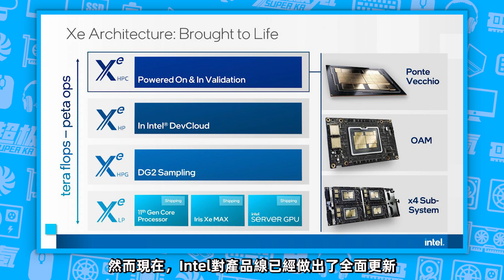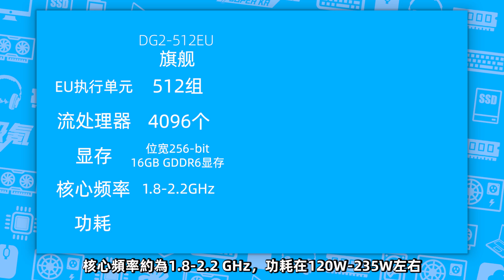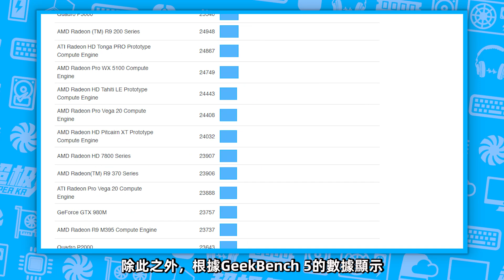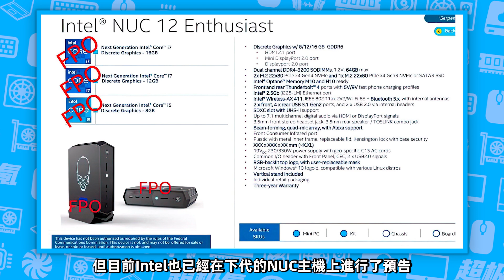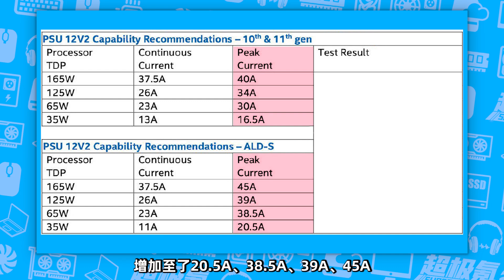英特爾顯卡、CPU雙雙回歸！DG2遊戲獨顯比肩3070Ti，12代酷睿功耗突破540W，全面“碾壓”AMD「超極氪」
Intel DG遊戲獨顯將分多個型號
其中旗艦款性能比肩RTX 3070Ti
12代酷睿功耗突破540W